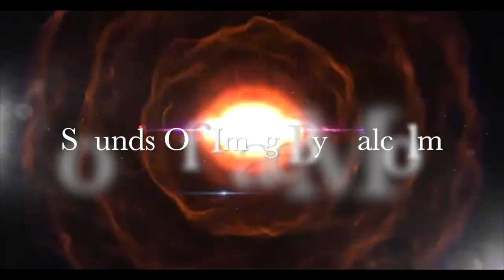Creative Music Art Part 13 - MusicByMalcolm